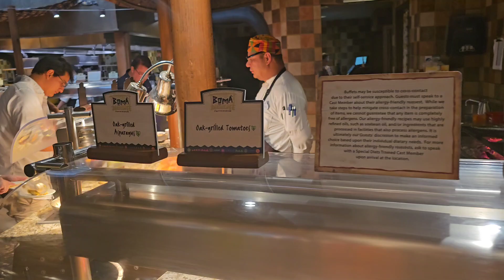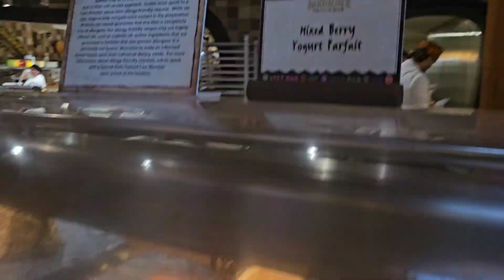Disney's BOMA Buffet at Animal Kingdom Lodge| ANIMALS on the Savanna| NEW MERCH